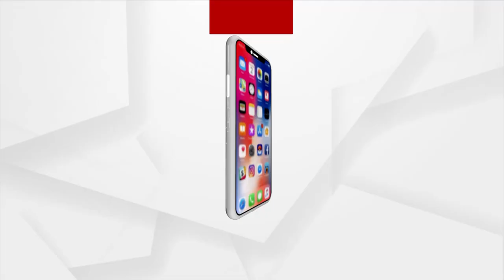Bhakti: Bhabare Bhagabata | EP - 534 | Argus News